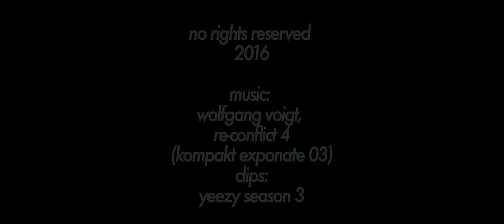postcontemporary - reporting from the front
conceived by christian von borries, june 2016

a commentary to the venice architectural and berlin biennales 2016